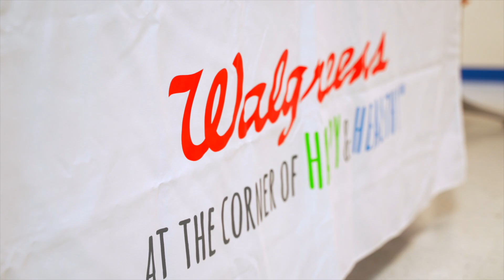DKICP 2019 Career Fair Highlights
On October 25, 2019 DKICP hosted its annual Career Fair featuring representatives from Hilo Medical Center, CVS Health, Walgreens, and Safeway-Albertsons.

Audio credit:
Music info: Inspirational Pop Rock - by AshamaluevMusic.